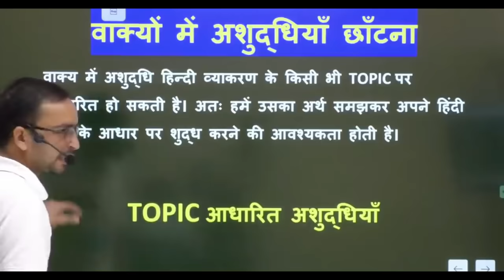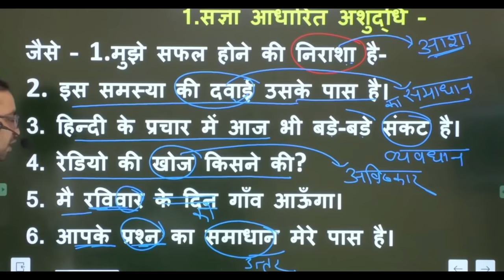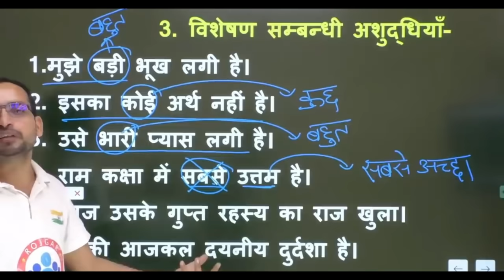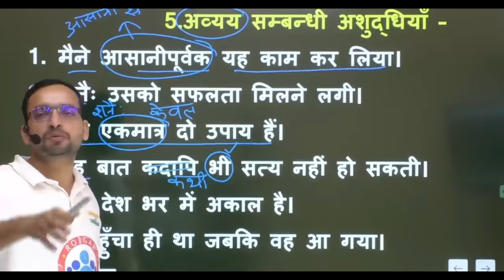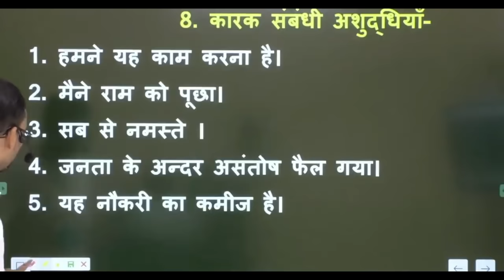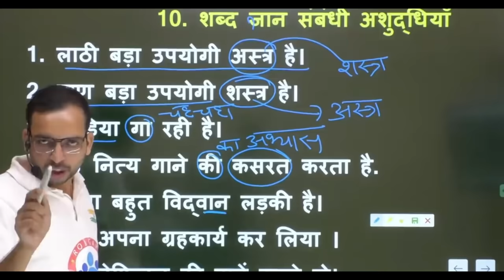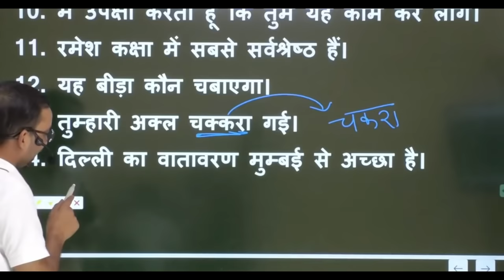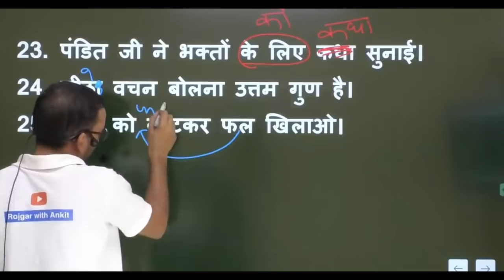Hindi For UP TET /CTET | वाक्य शुद्धि #24, Vakya suddhi in hindi | Hindi By Ankit Sir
Hindi For UP TET / CTET | UP TET Hindi | वाक्य शुद्धि #24 |  Vakya in hindi | Hindi By Ankit Sir
About video
In this session Ankit sir covered "Vakya suddhi" in Hindi for all teaching exams.

 ➡️ 🖥️  Window pc ke liye :-
 rojgarwithankit.in

Helpline number :-
➤आप हमें व्हाट्सएप भी कर सकते हैं।